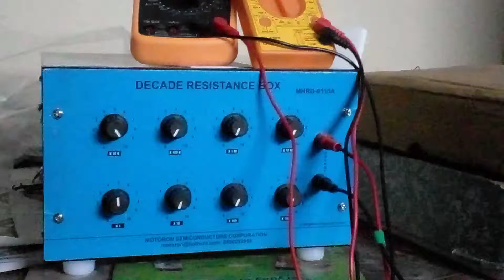Decade Resistance Box, 100 megs.ohm